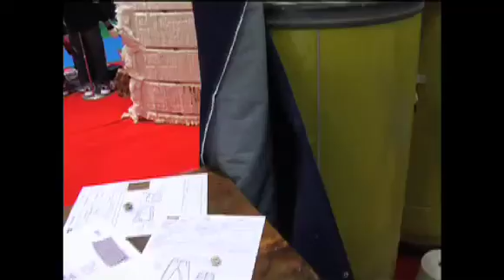Fieracavalli: jeans cowboy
A Fieracavalli va in scena l'antico West, rappresentazoni e spettacoli che mettono al centro della scena il cavallo.